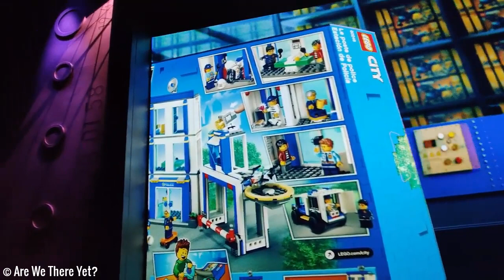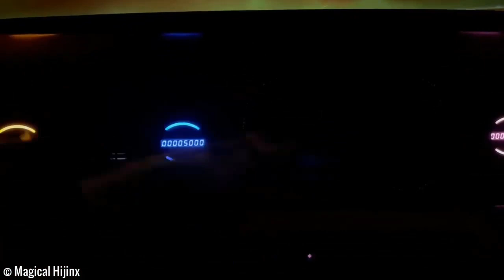EVERY Ride at Legoland New York: Explained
Legoland New York is a new theme park that opened on May 29, 2021 in Goshen, New York. The park includes 7 themed lands which will all be extensively covered throughout the rest of this video. Now you might be wondering about what new rides and attractions these lands actually contain, so what we’ve done here at Theme Park Horizons is sum up all of the information into one video just for you. Now without further ado, let’s take an in-depth look at what’s on the horizon for Legoland’s brand-new theme park.

Follow Theme Park Horizons on social media to keep up to date with the channel!